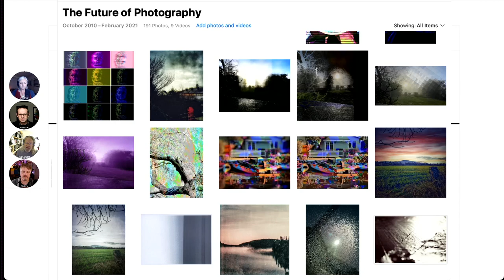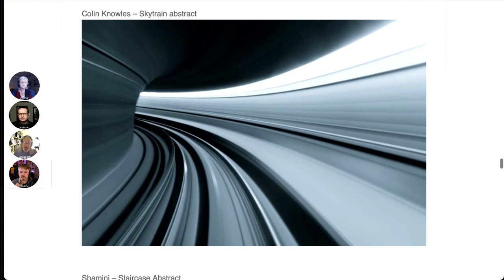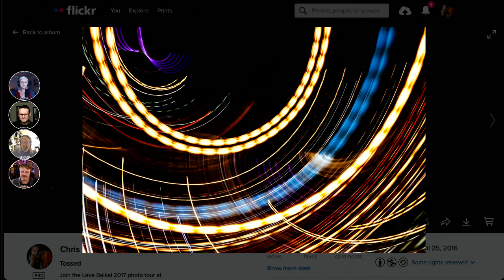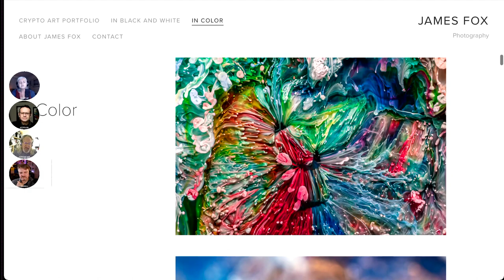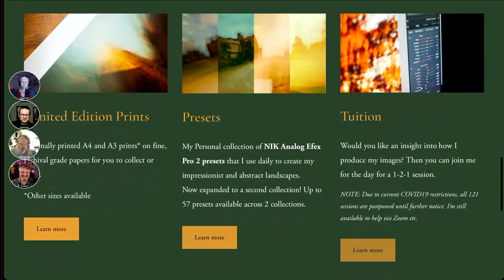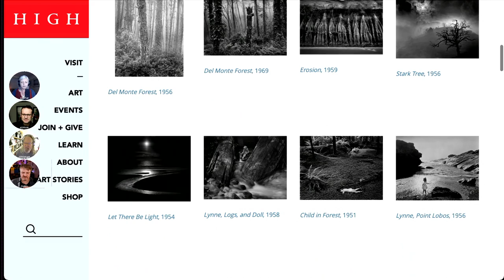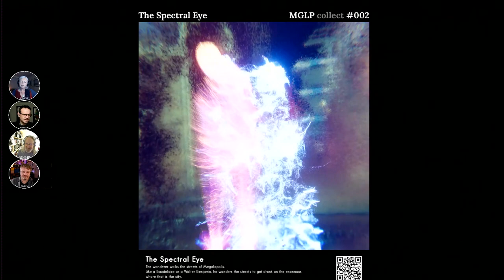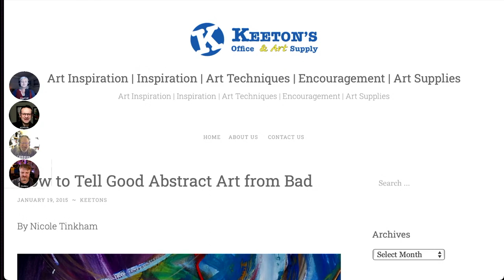169 Abstract Thinking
What is abstract photography? Is the intention maybe to generate feelings rather than information or story? Feeling not meaning? There is a whole world to explore here...

**Work discussed in the show:** [The Photo Argus] | [Barnett Newman] | [Man Ray] | [Wynn Bullock] | [Frances Seward] | [Maija Savolainen] | [Andrew S Gray] | [James Fox] | [How to tell if abstract art is good or not] **Picks of the week:** [Cinema Cartography] [Ben Jaminbardou] [Rationality test]